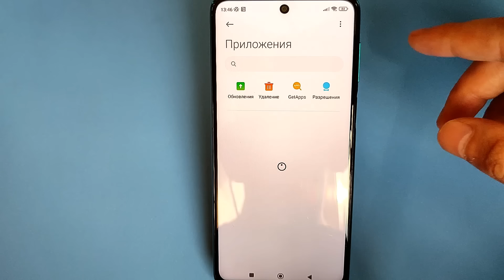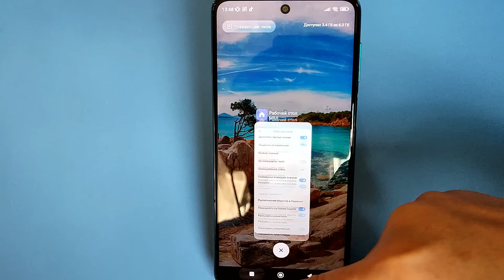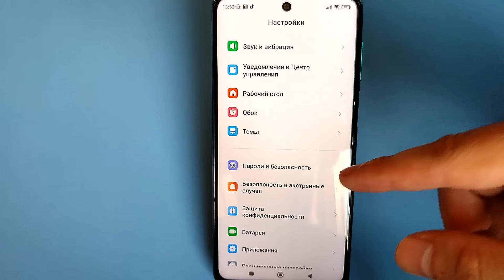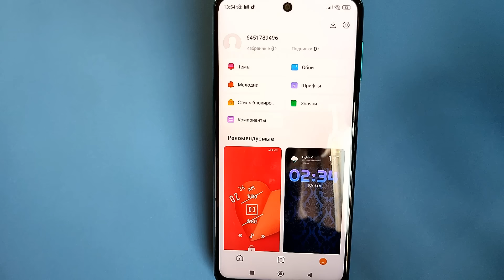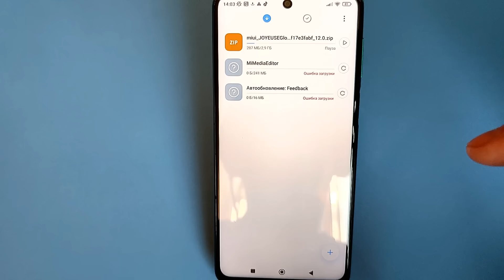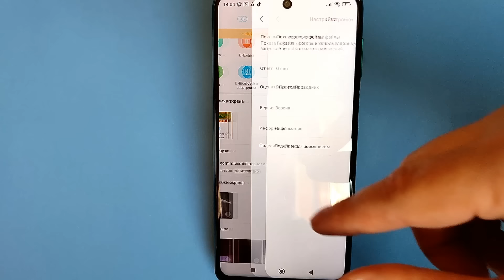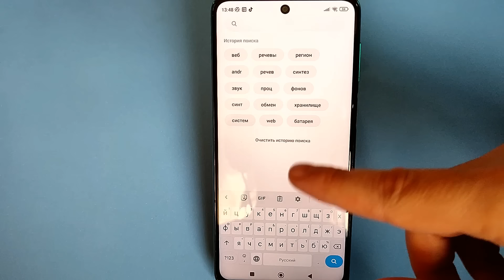Как ОТКЛЮЧИТЬ РЕКЛАМУ на Телефоне Андроид ПОЛНОСТЬЮ ✅ ПРОСТОЙ СПОСОБ !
В этом видео вы сможете очень просто отключить рекламу на вашем смартфоне или телефоне андроид без всяких лишних программ и ваш девайс станет работать намного быстрее без тормозов и плюс вы избавитесь от множества всплывающих окон и рекламных баннеров которые мешают нормальной работе вашего смартфона Сяоми Самсунг или любого другого..Как ОТКЛЮЧИТЬ РЕКЛАМУ на Телефоне Андроид ПОЛНОСТЬЮ ✅ ПРОСТОЙ СПОСОБ !

2)ОЧЕНЬ ВАЖНО! в начале регистрируемся по ( 1)  ссылке потом скачиваем  с Официального источника как на видео вас перекинет на плей маркет если у вас Андроид, УСТАНАВЛИВАЕМ.. И просто запускаем приложение и вводим Свой логин и пароль который вы зарегистрировали в своем приложении

⏩Сменил Регион MIUI На ИНДИЯ и ОФИГЕЛ! 😱